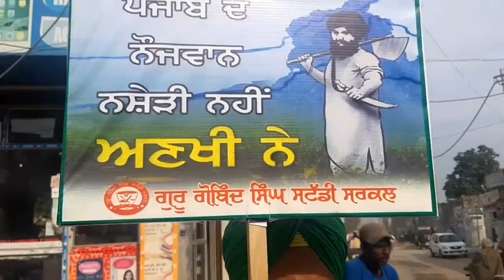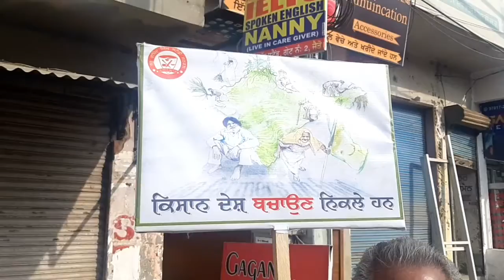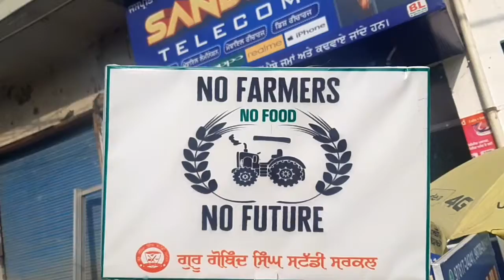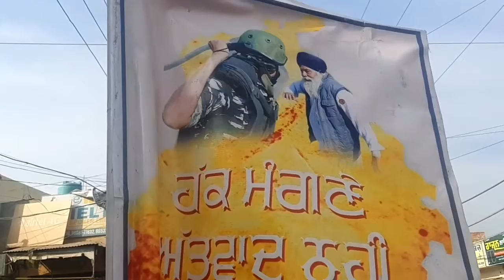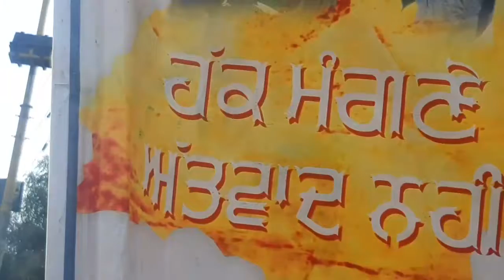ਇਉਂ ਵੀ ਹੁੰਦੀ ਹੈ ਸੰਘਰਸ਼ ਦੀ ਹਮਾਇਤ •••••••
ਸੰਘਰਸ਼ ਦੀ ਹਮਾਇਤ ਇੰਝ ਵੀ ਹੁੰਦੀ ਹੈ